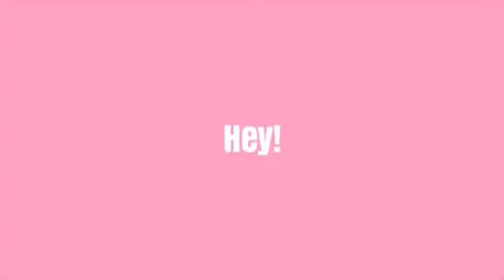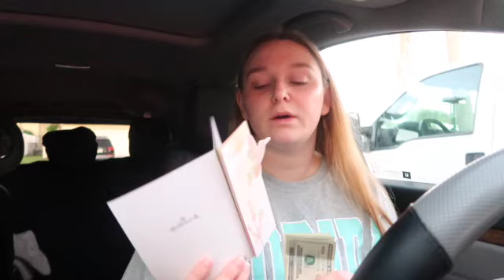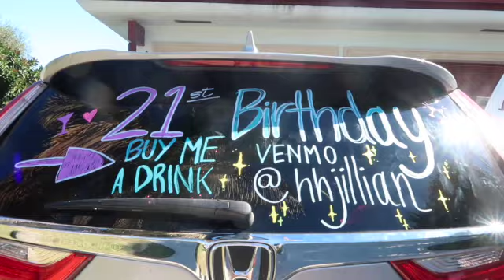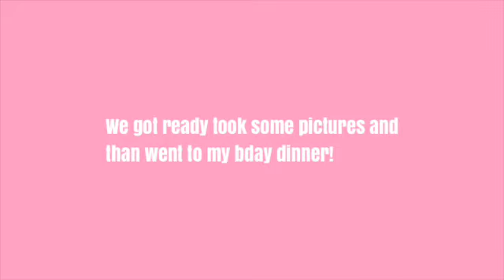My 21st Birthday vlog: Getting nails done, Running Errands, & Birthday Dinner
It’s my 21st birthday!! I brought your guys along for my day & vlogged it all. I had a great birthday & I’m super grateful for the people I have in my life❤️ I hope you guys enjoy 😉

I have weekly uploads and love to create and put out content. I film lifestyle & all about my experience with life. Glad you clicked my channel please feel free to stay awhile🧚‍♀️🌺🌞🤍